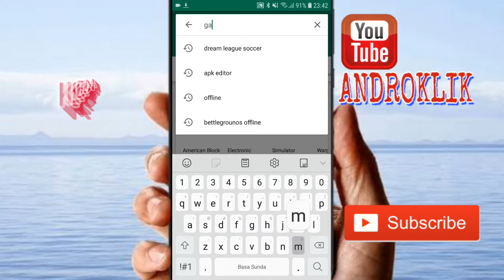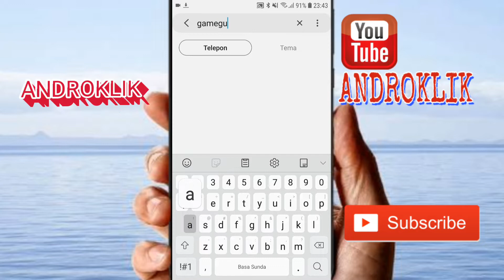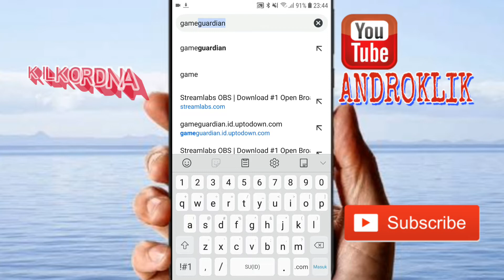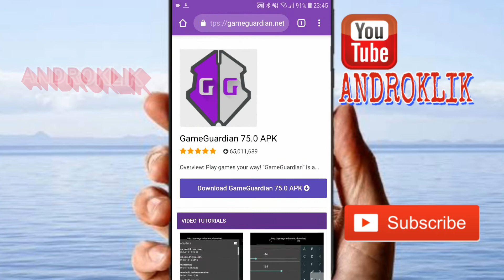Download dan Instal gameguardian di android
game guardian adalah aplikasi untuk memanipulasi angka pada aplikasi lain.
    Jadi Kali ini saya akan menjelaskan bagaimana cara mendownload gameguardian versi asli
gameguardian adalah aplikasi untuk memanipulasi sebuah angka yang biasanaya di pakai untuk cheat atau hack sebuah permainan.